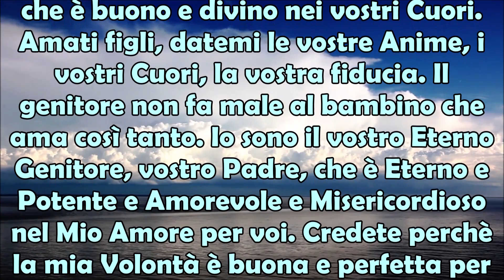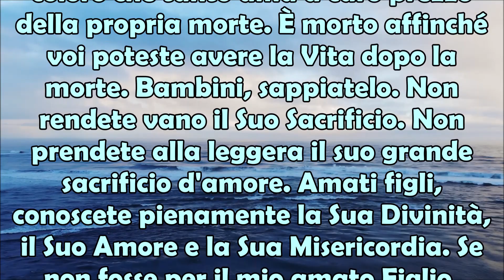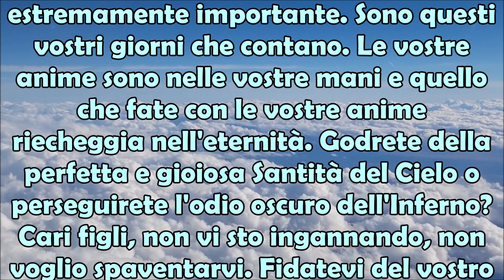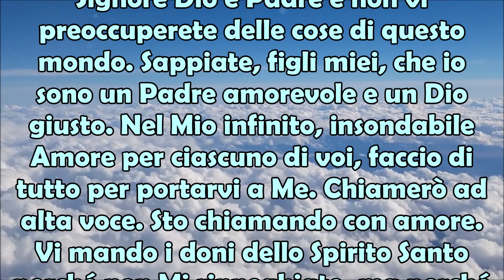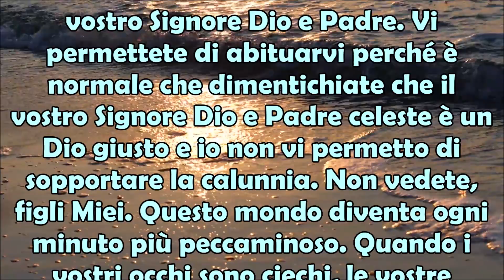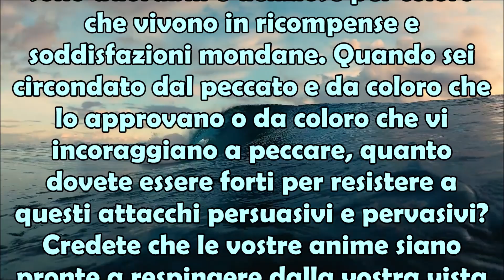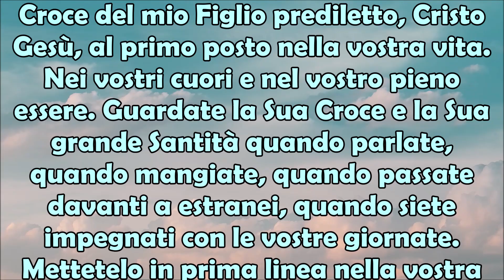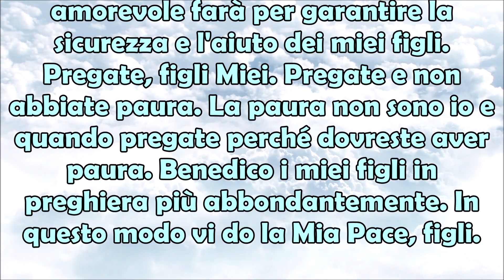Il Meraviglioso Messaggio di Dio Padre a Linda Noskewicz | Venite a Me e Grazie Pioveranno su di Voi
Linda Noskewicz è una sensitiva e veggente americana che dice di aver ricevuto vari messaggi anche da Dio Padre nel corso della sua vita. I suoi messaggi sono pieni di significato, di amore ❤️, di pace 🕊️, di armonia ma sono anche pieni di grida di dolore verso noi peccatori. Riflettete anche su questo messaggio 📑 e condividetelo. Il meraviglioso messaggio di Dio Padre a Linda Noskewicz: Venite a Me e Grazie pioveranno su di voi.

Amati figli, io sono per voi come voi siete per me. Nel Mio Grande Amore per voi, vi proteggo e porto tutto ciò che è buono e divino nei vostri Cuori. Amati figli, datemi le vostre Anime, i vostri Cuori, la vostra fiducia. Il genitore non fa male al bambino che ama così tanto. Io sono il vostro Eterno Genitore, vostro Padre, che è Eterno e Potente e Amorevole e Misericordioso nel Mio Amore per voi. Credete perchè la mia Volontà è buona e perfetta per voi. Donatevi a me, vostro Signore Dio e Padre, e conoscete le grazie straordinarie e sorprendenti che sentirete, conoscerete o sperimenterete in un rapporto più stretto con Me. Il mio Amore guarisce tutte le ferite e il mio Amore non ha fine. Io sono il vostro Signore Amoroso e Misericordioso. Fidatevi del Mio Amore Perfetto per voi. Amati figli, non vi allontanate da me. Siete i miei cari figli e amo ciascuno di voi con l'Amore che solo io posso dare. Amati figli, sappiate che anche nella sua eterna gioia e divinità, il mio amato Figlio, Cristo Gesù, piange. Le sue lacrime di dolore vengono per quelle persone che hanno ripetutamente rifiutato il suo amore. Piange perché tanti, troppi dei Suoi Figli non hanno fede in Lui e nel Suo Amore. Piange per l'Amore sminuito o tiepido e per l'attenzione che gli viene data. È uno scarto buttato dalla tavola o dalla cena. Non state facendo del mio amato e benedetto Figlio divino il centro dei vostri cuori. È secondario rispetto alla vita di tante persone. O figli, non trattate così male il mio amato Figlio. Ha acquisito la Misericordia e la Redenzione per coloro che tanto ama a caro prezzo della propria morte. È morto affinché voi poteste avere la Vita dopo la morte. Bambini, sappiatelo. Non rendete vano il Suo Sacrificio. Non prendete alla leggera il suo grande sacrificio d'amore. Amati figli, conoscete pienamente la Sua Divinità, il Suo Amore e la Sua Misericordia. Se non fosse per il mio amato Figlio, quanto sarebbe oscuro, spietato e triste questo Mondo, e la tua Eternità non sarebbe più luminosa, ma più oscura.

Ha portato la luce per togliere le tenebre. Ha portato Misericordia a coloro che vengono a Lui. Il Suo Amore vi sta sollevando, figli Miei. Non negategli il vostro pieno Amore e la vostra attenzione. Amati figli, non lasciatevi indietro nell'Eternità di benedizioni, grazie e gioie insondabili. Questa vita è solo una goccia d'acqua in un oceano pieno d'acqua. Il vostro tempo qui è un battito di ciglia nell'Eternità, ma è così importante. La vostra vita è importante, estremamente importante. Sono questi vostri giorni che contano. Le vostre anime sono nelle vostre mani e quello che fate con le vostre anime riecheggia nell'eternità. Godrete della perfetta e gioiosa Santità del Cielo o perseguirete l'odio oscuro dell'Inferno? Cari figli, non vi sto ingannando, non voglio spaventarvi. Fidatevi del vostro Signore Dio e Padre e non vi preoccuperete delle cose di questo mondo. Sappiate, figli miei, che io sono un Padre amorevole e un Dio giusto. Nel Mio infinito, insondabile Amore per ciascuno di voi, faccio di tutto per portarvi a Me. Chiamerò ad alta voce. Sto chiamando con amore. Vi mando i doni dello Spirito Santo perché non Mi rinneghiate, ma perché veniate a Me con Amore e per Amore, per Misericordia. Eppure, mentre faccio queste cose così disperatamente, così tanti dei Miei amati figli aspettano o tardano nel loro Amore per Me. Rimandano il loro Amore per dopo, quando non possono fare del loro Amore per Me solo un'attenzione tiepida o temporanea. L'amore non è un peso. È eterno e permanente, e poiché è Amore, cresce grazie alla vostro attenzione. Vi state sviluppando nel Mio Amore. Allora venite da me. Venite a Me con cuori devoti e glorificate il Nome del mio amato Figlio. Io sono per voi, come voi lo siete per me, figli Miei. Non voglio perdere un solo caro Bambino. Amati figli, nel mio grande amore per voi sottolineo la "realtà", cioè l'esistenza assoluta dell'inferno. I miei figli chiudono gli occhi a scapito del peccato. Vi rendete sordi alle conseguenze.